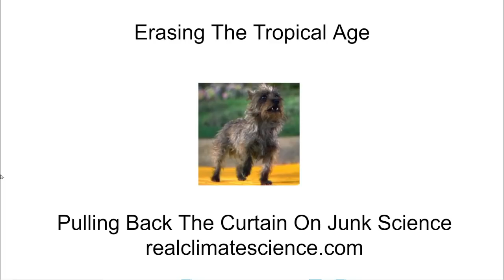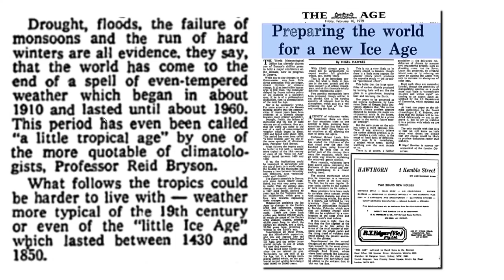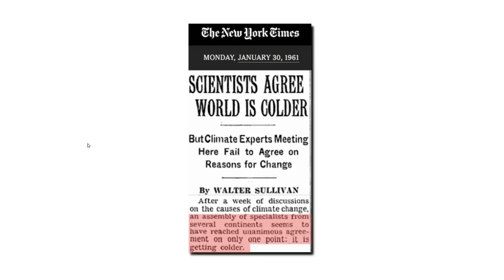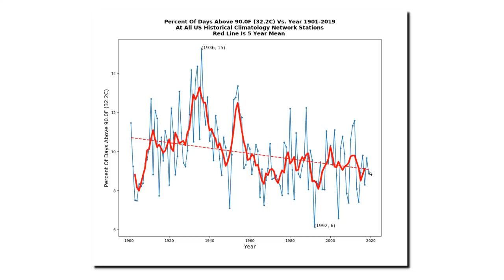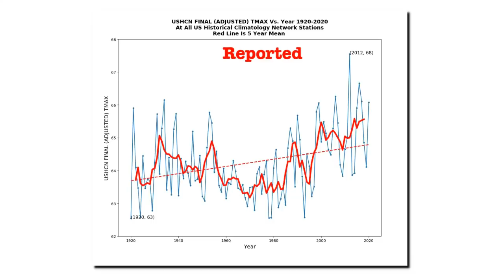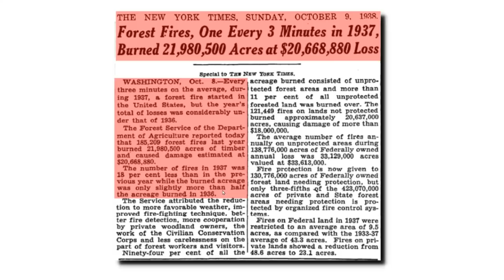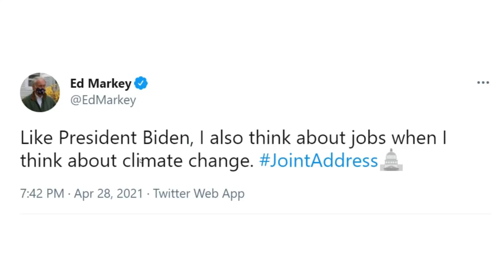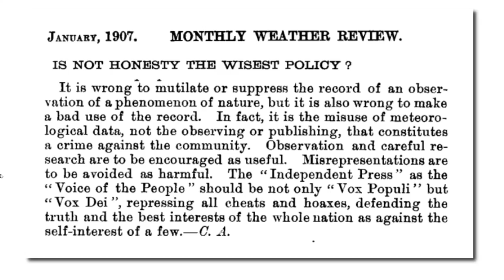Erasing The Tropical Age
YouTube blocked me again for two weeks. Their excuses are getting lamer and lamer, and it is just a matter of time until they delete my channel.

The cynicism and fraud being committed by the Biden administration is unlike anything America has ever seen. In just three months they have completely destroyed science.